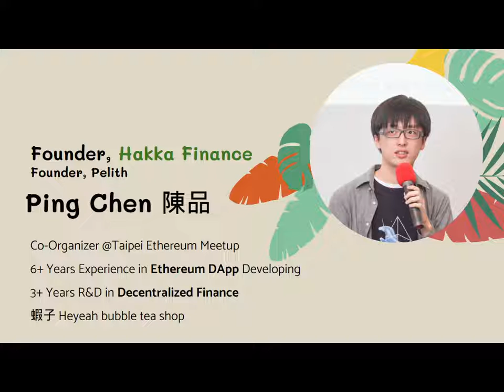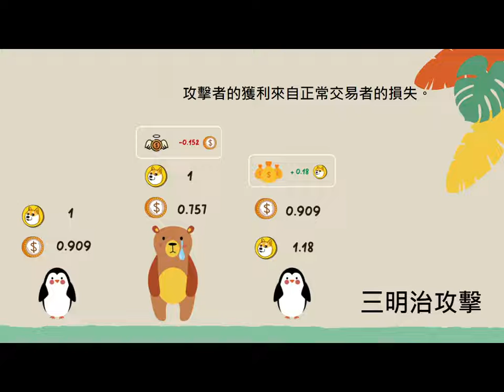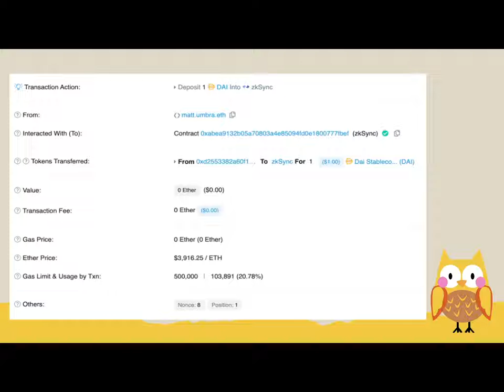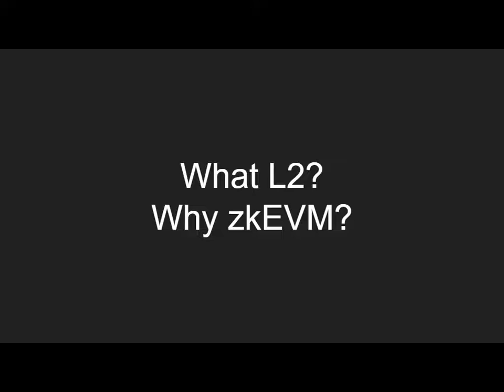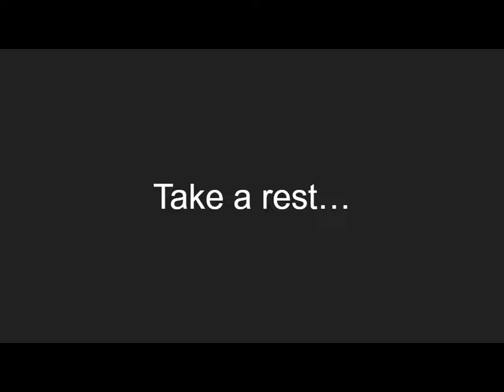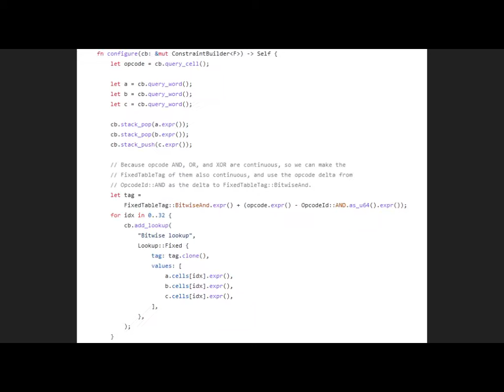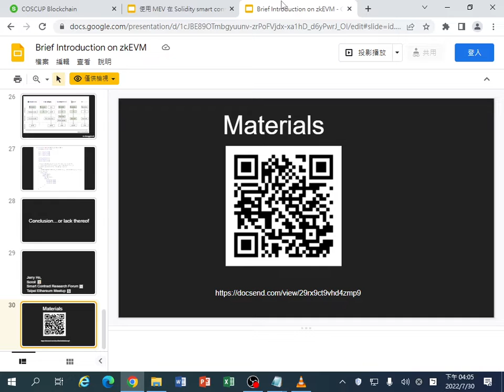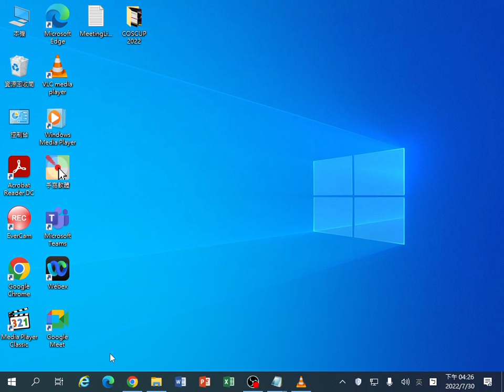使用 MEV 在 Solidity smart contract DApp 的開發｜Blockchain and Distributed Ledger